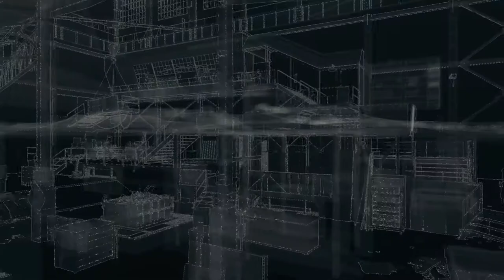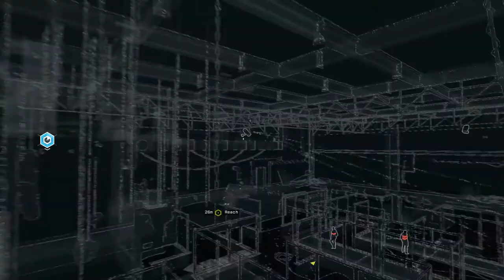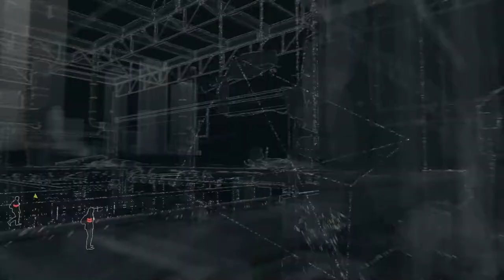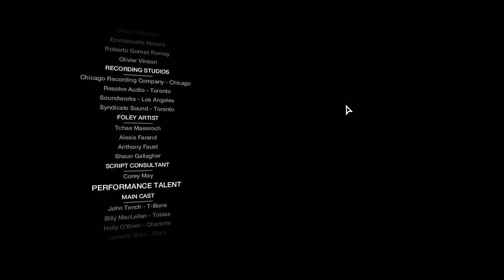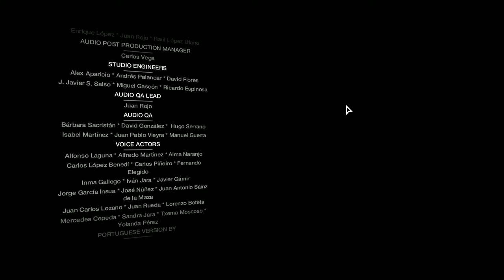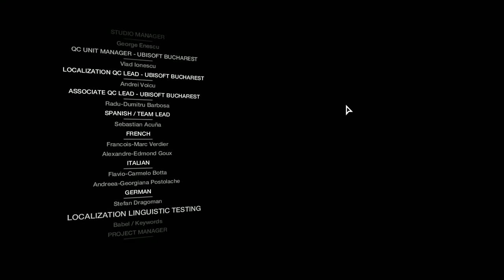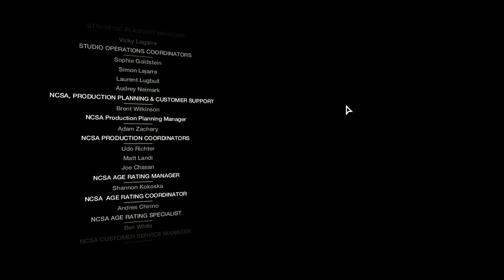Watch Dogs Bad Blood ACT III Final mission